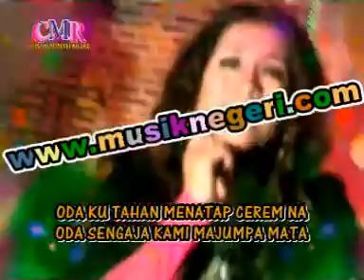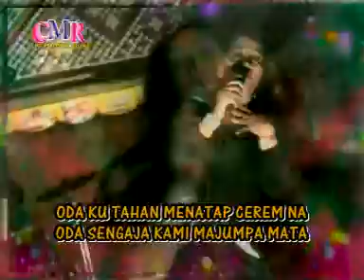Lagu Pak Pak dairi - Tio Fanta Pinem | My web blog